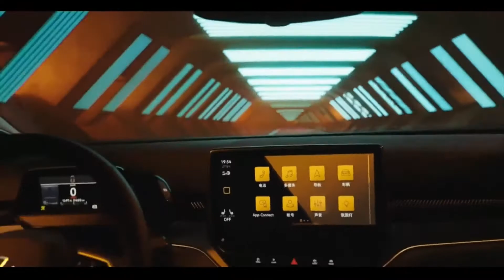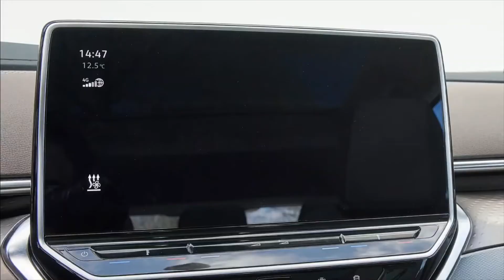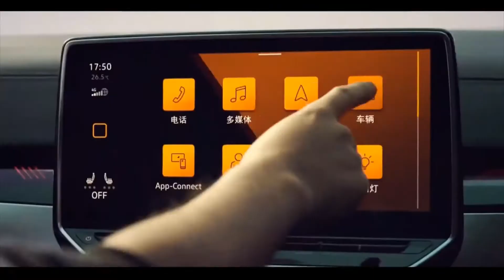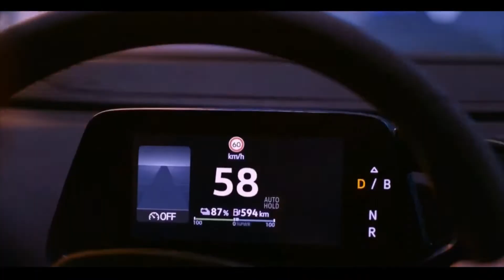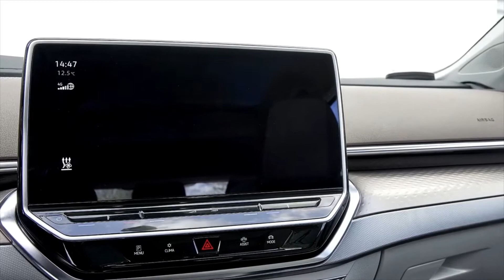2022 Volkswagen ID 6 - Features & Specifications, Technical details - ID.6 Crozz and ID.6 X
Volkswagen ID.6 has begun across the Pacific, offering seating for as many as seven. The model, first shown at the Shanghai motor show earlier this year, will be produced and sold in China for now, with two different VW joint ventures producing slightly different versions.

That's right—there are two of these—badged ID.6 Crozz and ID.6 X, with FAW-Volkswagen joint venture producing the former in Foshan, and SAIC Volkswagen in Anting, near Shanghai, producing the latter. Each features slightly different exterior styling and options, along with a choice of two batteries and a choice of rear- or all-wheel-drive. The 58.0-kWh option is the smaller battery in the lineup, offering 271 miles in the NEDC cycle, while the 77.0-kWh option serves up a 365-mile range in the (slightly optimistic) NEDC cycle. The smaller battery will only be available with rear-wheel-drive models.

While the battery sizes are identical to those offered in the ID.4 stateside and in Europe, we wouldn't compare the ranges as apples-to-apples, especially given the heftier curb weights of the ID.6 variants.

SPECS:
Battery: 58-77 kWh
Lenght: 4,876 mm
Transmission: 1-speed
Price: $80,000 (Estimated)

Volkswagen ID.6 geneal specs:

Two battery versions:
58/62 kWh battery (net/total): 436 km (271 miles) of China NEDC range
77/82 kWh battery (net/total): 588 km (365 miles) of China NEDC range
Three powertrain options (permanent magnet synchronous machine PSM):
RWD: 132 kW, 310 Nm: 0-100 km/h (62 mph) in 9.3 s
RWD: 150 kW, 310 Nm: 0-100 km/h (62 mph) in 9.1 s
AWD (dual motor): 225 kW, 310 Nm: 0-100 km/h (62 mph) in 6.6 s
top speed 160 km/h (100 mph); all versions
seats: 7
dimensions: L: 4,876 mm, W: 1,848 mm, H: 1,680 mm
wheelbase: 2,965 mm
wheel size: 19", 20", 21"
weight curb/permissible: 2,280 kg/2,840 kg
Modular Electric Drive Toolkit (MEB) platform

vwid​6